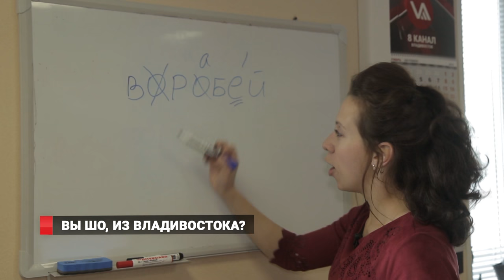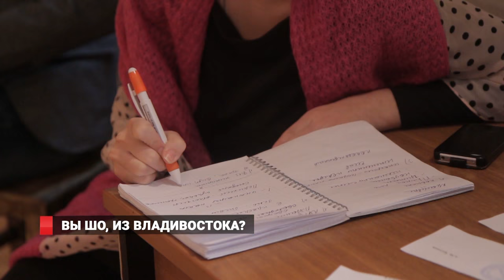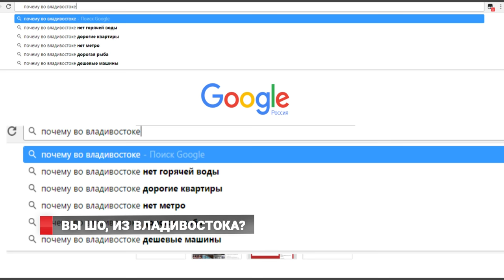Владивостокский говор поражает россиян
В одном Московском интернет-издании появилась карта стереотипов о российских городах. Оказалось, что москвичи злые, якуты красивые, а приморцы — с говором.